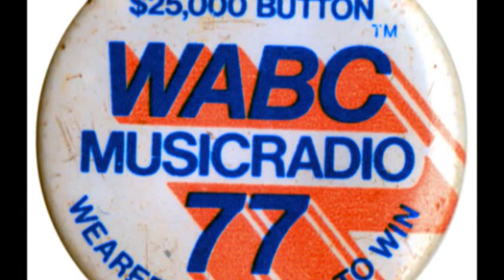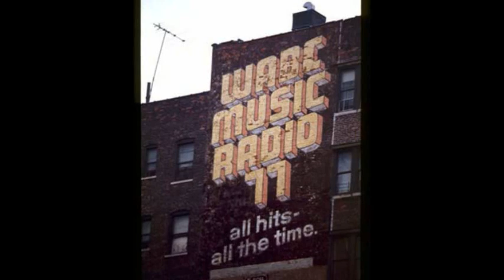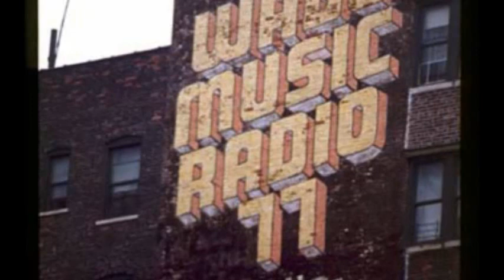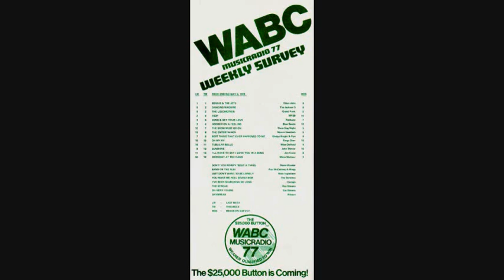WABC New York - Dan Ingram Top 100 1972 - 12-30-1972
Dan Ingram Plays the top 100 songe of 1972. 77 WABC aircheck 1972